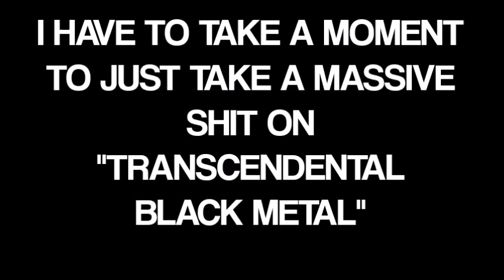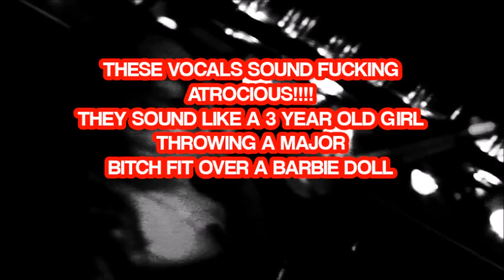Hipster Black Metal - Transcendental Black Metal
Retardation at its finest from Hunter Hunt Hendrix